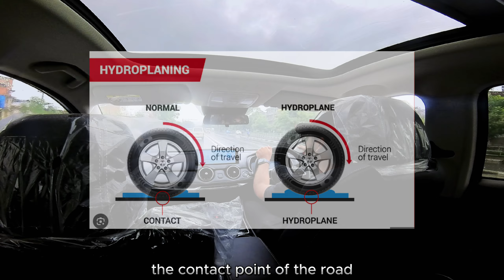Vlog # 47: Monsoon Driving Tips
It’s been raining a lot lately; thought i would post something about being more careful in the rain!

-CAD